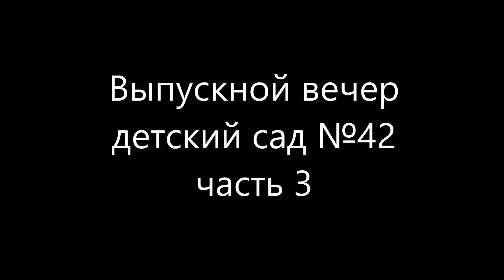часть 3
Детский сад № 42 Выпускной вечер